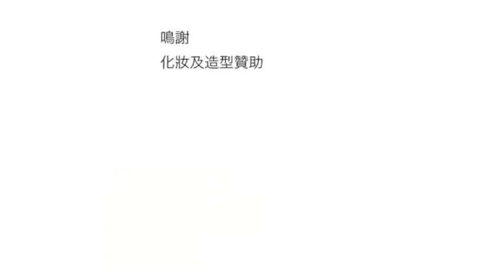C2MC C2司儀義工團 ﹣ C2 TV （花絮訪問）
C2 TV （花絮訪問）